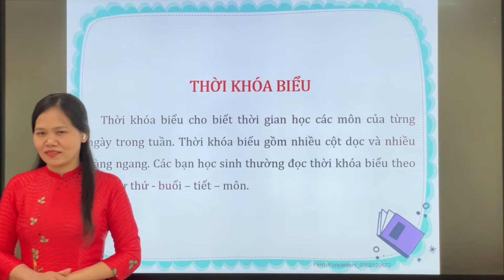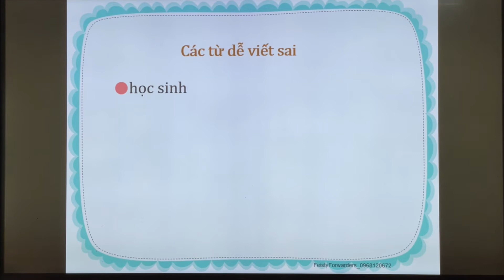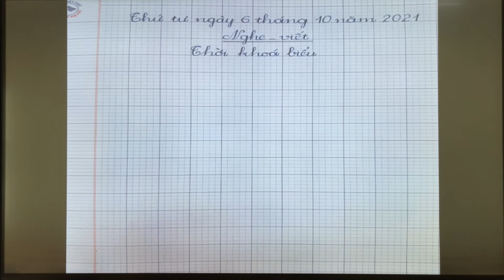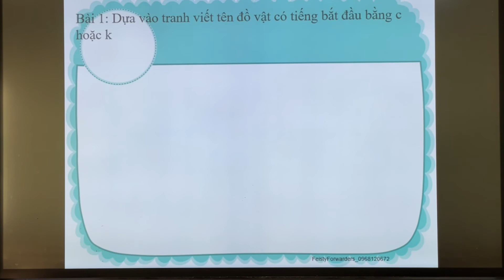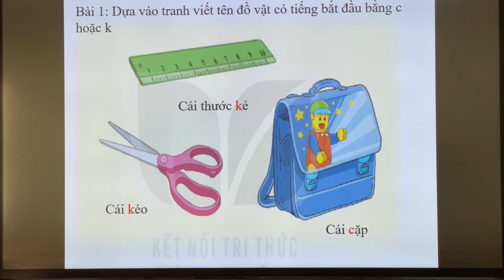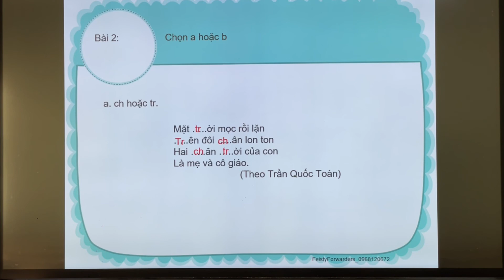Lớp 2 - Tiếng Việt - Bài 10: (Tiết 3) Nghe viết thời khóa biểu